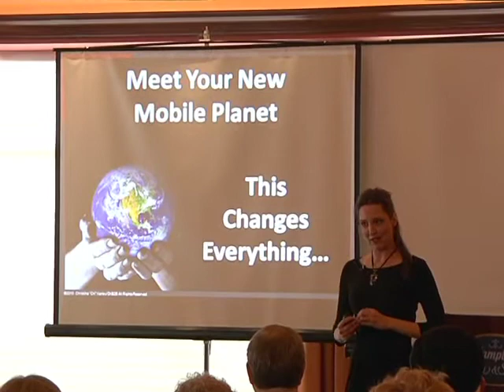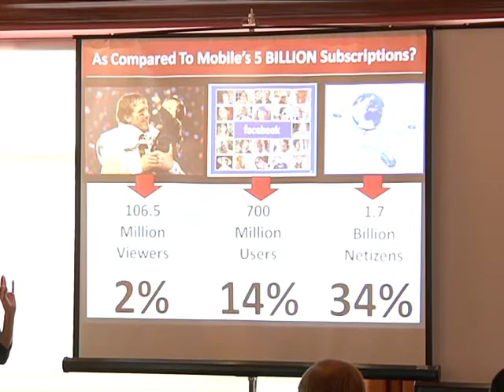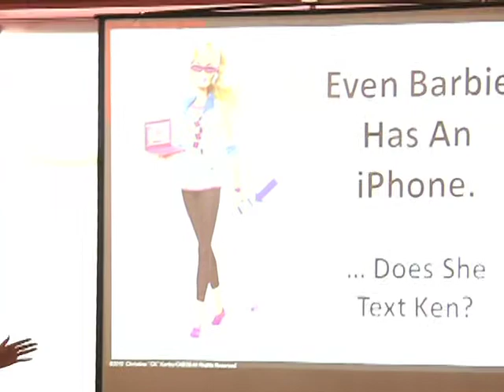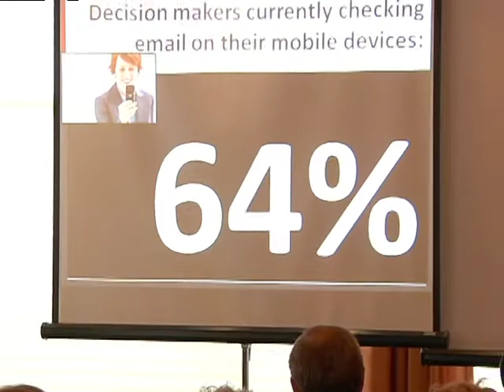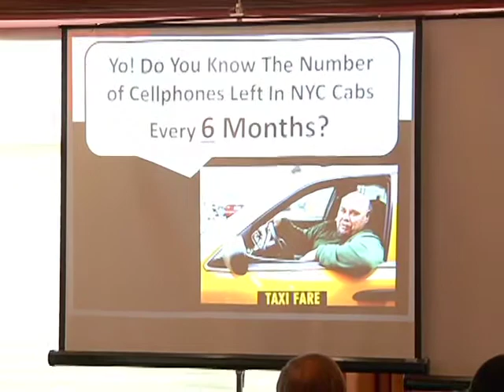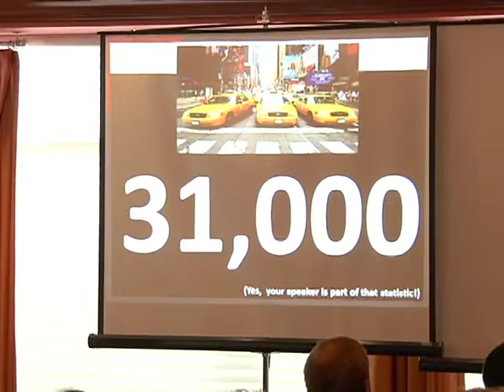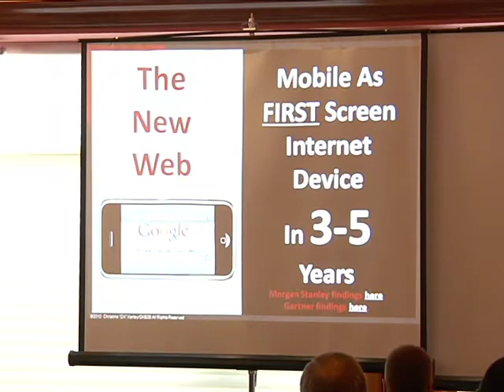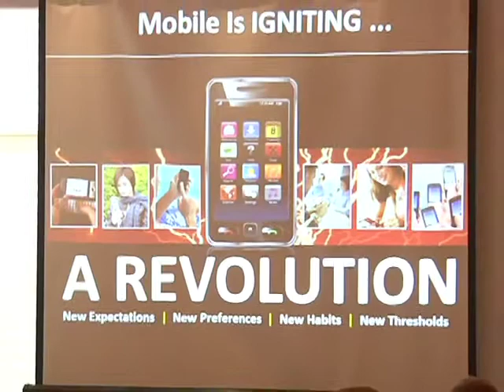Leveraging The Power of Social Media Marketing for SMBs - Part 3 of 6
On May 4, 2011 Davanti Digital Media hosted a seminar at the 13th Annual Staten Island Conference, held at the Hilton Garden Inn and presented by The Staten Island Economic Development Corporation (SIEDC). During the seminar, Justin Leshynski, Co-founder & Vice President of Davanti Digital Media presented "Big Business Results, Small Business Budget: Leveraging the Power of Social Media Marketing for Small to Mid-Size Businesses". Justin, also well-known as a New Media Speaker, Trainer and Consultant, touched on many important aspects of using Social Media in the small business space. Justing explained how and why SMBs can use social media for Marketing, Customer Service, Reputation Management, Market Research and more. Justin also shares social media cases studies and success stories, as well as some of the "DOs" and "DON'Ts" for businesses using social media. Next, special guest speaker, Christina "CK" Kerley presented "The Mobile Revolution--And What It Means for Today's Businesses". CK is one of the foremost experts on Mobile Marketing. CK shared on mobile marketing tools such as SMS Text campaigns, Location-Based Marketing, Geo-Fencing, QR Codes and more. She also touches on B2B social media and mobile marketing as well as the importance of businesses having a mobile website in today's market. CK says with 5 Billion worldwide subscriptions being mobile is not an option for today's businesses, big or small. This is Part 3 of 6 of the seminar which lasted approximately 1 hour. In this video clip Justin Leshynski concludes his presentation on social media and introduces Christina "CK" Kerley who begins her presentation, "The Mobile Revolution--And What It Means for Today's Businesses".

For more information on how social media and mobile marketing can grow your business visit Davanti Digital Media at